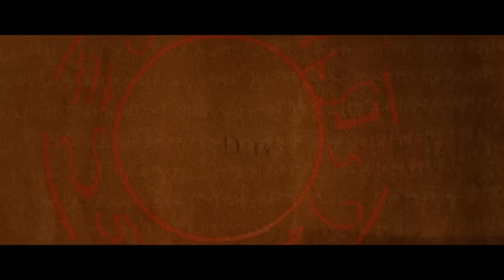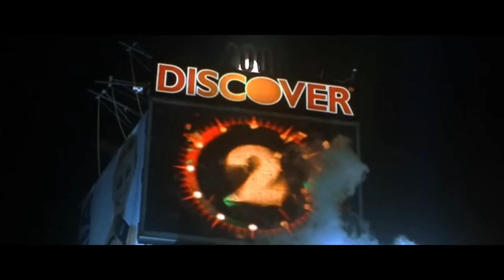End Of Days | J.C vs SATAN